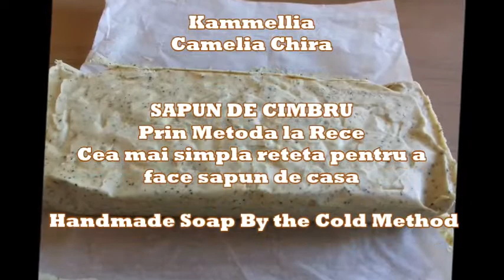SAPUN cu CIMBRU - Prin Metoda la Rece - Cea mai simpla reteta pentru a face sapun de casa/ Kammellia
Indicat în special pentru tenul gras, purifică și tonifică pielea, făcându-l ideal ca săpun de baie
Proprietățile antimicrobiene ale uleiului esențial de cimbru conținut în săpun îl fac util în probleme legate de răni, răni, eczeme, inflamații, eritem, dermatite. Antiodorant, este deci indicat si celor care au probleme cu transpiratia excesiva si pentru ingrijirea si igiena picioarelor; ca regulator de sebum pentru tenul gras, mixt și impur. Proaspăt și potrivit pentru toate tipurile de piele
Cimbrul are proprietăți antiseptice, cicatrizante, astringente și este un excelent tonic pentru piele. De asemenea, stimulează circulația și dezinfectează, deoarece are proprietăți antibacteriene mai mult decât eficiente.
Săpun natural realizat manual cu ulei de măsline virgin,
@Prajituri cu Kammellia si Bucate delicioase